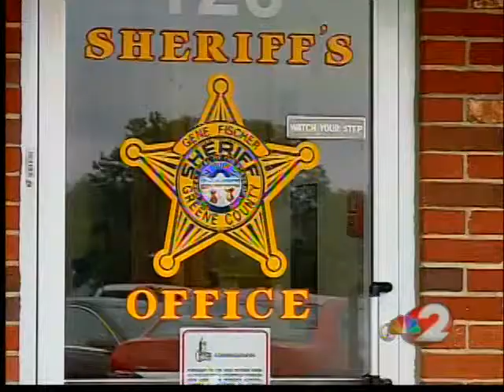Ohio Blue Alert System